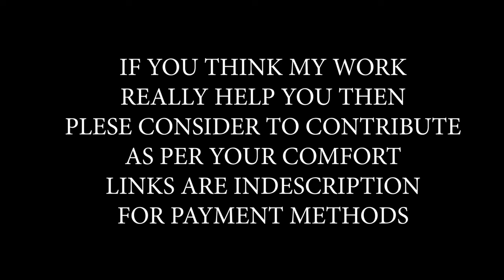GOLD Anchor Headlines - Speed News - Fast News Green Screen Template | FREE TO USE | iforEdits